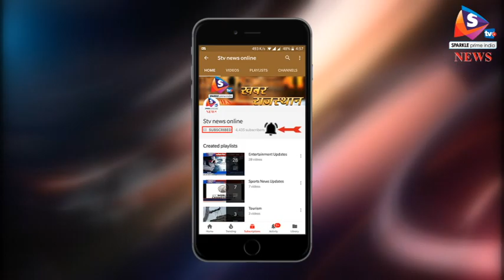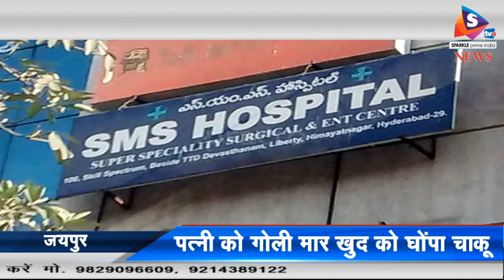Bulletin 01 03 2018 रीजनल प्लानिंग बिल के विरोध पर उतरी कांग्रेस, भू माफियाओं को पनपाने के लगाये आर